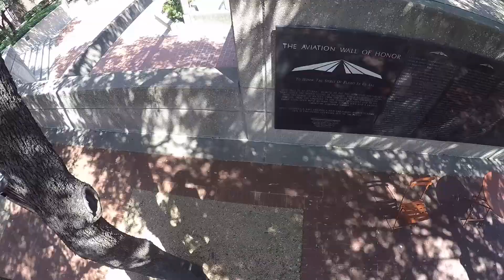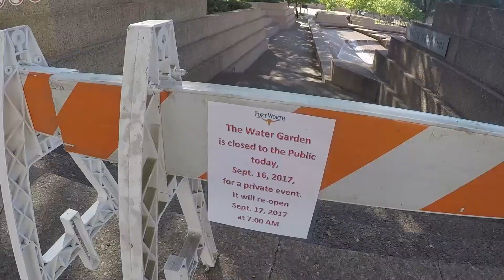They Closed Off My Home... Vlog #14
Me and my bro Julian (@juliancramerpk) hit up downtown Fort Worth last Saturday.